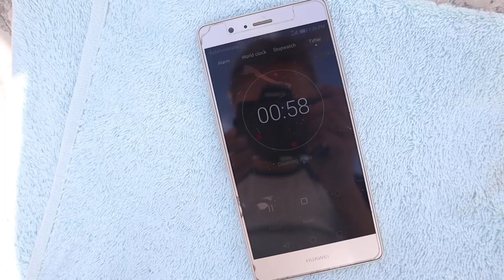Travel Fitness | My Daily Workout Routine & Why It Works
Staying fit while traveling is NOT utopic nor super hard. In this video I am not only sharing my daily travel fitness routine with you, I will also tell you how to stay motivated to exercise every day - even if you travel full time.

When you are done watching my travel fitness video, don't forget to download your free travel workout spreadsheet from this

And to leave me a comment/ like to let me know if you enjoyed this fitness video!